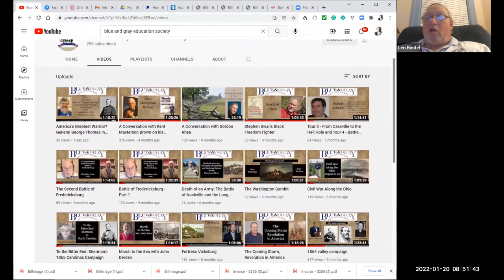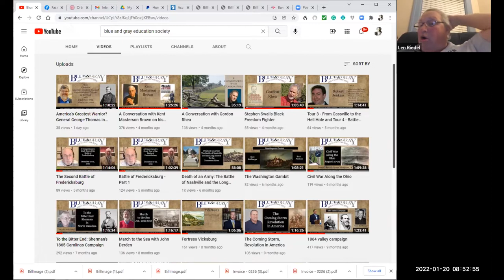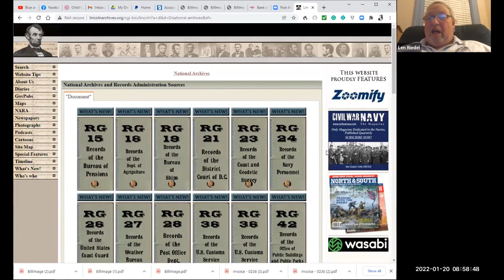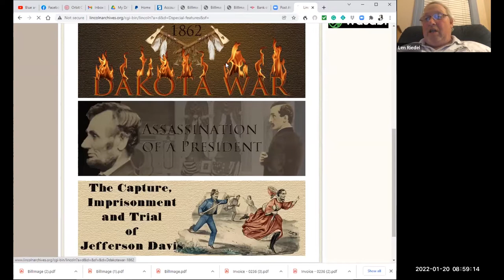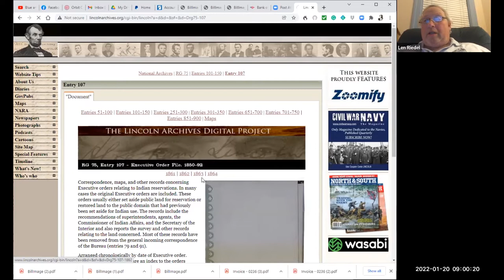Civil War 101: Sherman's March through South Carolina from Beaufort-Stephen Wise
In this video, Len and Stephen Wise talk about Sherman's march through South Carolina starting at Beaufort